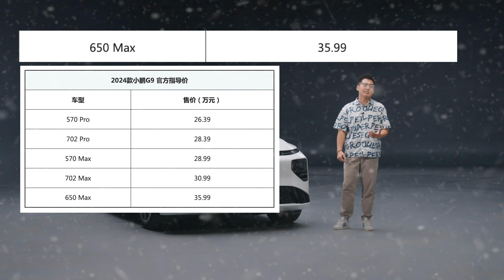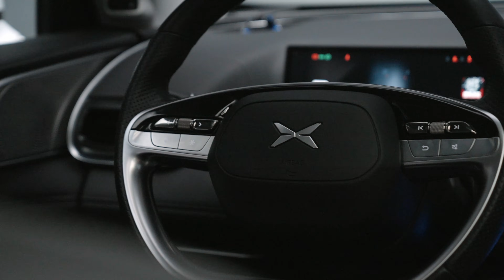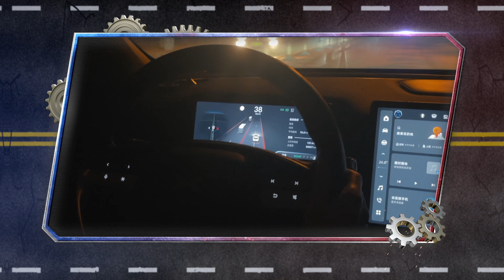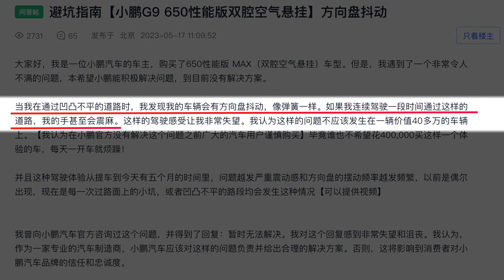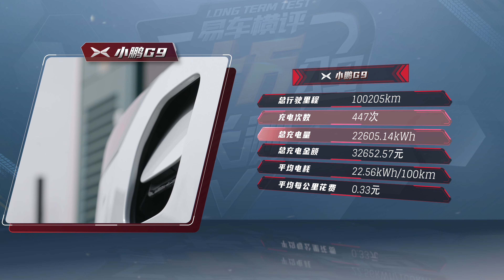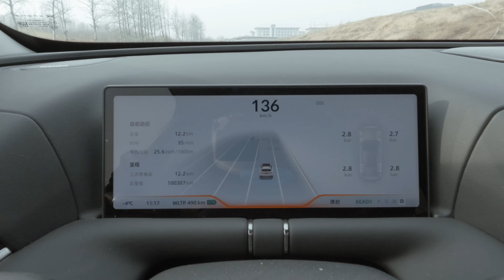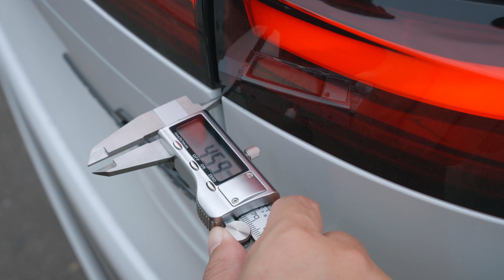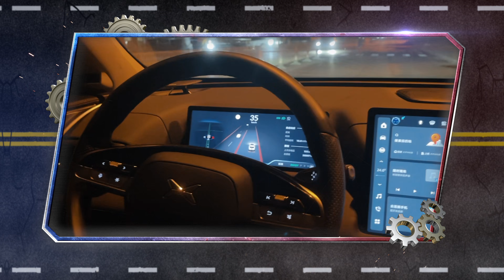小鹏G9真十万公里长测首次汇报！Xpeng G9 100,000KM Real Road Test Premier Report!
今天，号称“50万以内最好SUV”的小鹏G9，完成了我们十万公里真实道路环境下的考验。我们的测试内容包括：新车空气质量，新车状态以及五万和十万公里状态下的车辆性能变化，此外我们还要对它的充电数据和能耗表现以及用车花费进行统计，更要的是对它在十万公里当中暴露出的故障以及排除故障的过程进行汇报。那么，小鹏G9究竟算不算新能源车中的佼佼者？各位兄弟看完我们的真十万公里详细汇报以后，心里自然就有定数了。还请兄弟们积极参与到我们的留言与讨论当中来，话不多说，好戏马上开始！ Today, claiming to be "the best SUV within 500,000" Xpeng G9, completed our 100,000 KM Real Road Test. Our test included: new car air quality, new car state and 50,000 / 100,000 km condition of vehicle performance changes, and we have collected its charging data, energy consumption and car cost statistics. Additionally, we have recorded all exposed faults and the process of troubleshooting during the 100,000 km period. So, is Xpeng G9 the leader in the clean energy vehicles? We believe you will get your answer after viewing our 100,000KM Real Road Test. Please actively participate in our message and discussion! PLS enjoy the show.